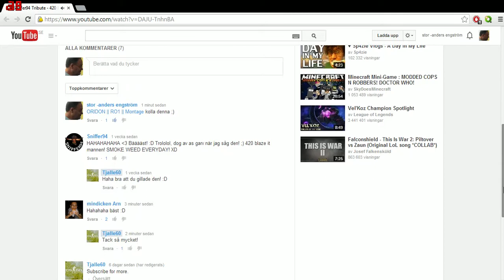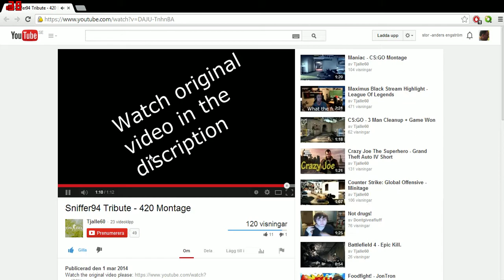DJ Engztröm ft. Crabbby - Smoke Weat Ever day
new single up now guys! hasselnutten sucks cock, hasselkuken hate monday fuck you pewdienutten hate saturday hate days dayz rust GAMEPLAY